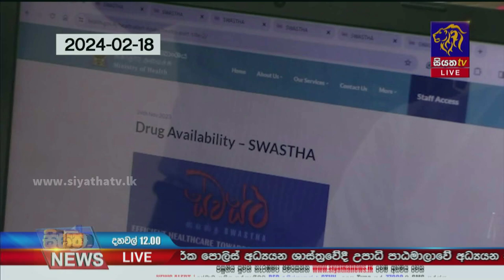වෛද්‍ය සැපයුම් ඒකකයේ දත්ත පද්ධතිය පරීක්ෂා කිරීමට ආරක්ෂක අමාත්‍යංශය තීරණය කරයි | Siyatha News